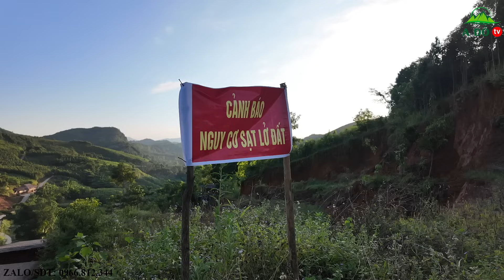5 Phút Kinh Hoàng, Tiếng Nổ Vang Trời Đất Đá Vùi Lấp Nhà Cửa Và Người, Quan Tài Văng Xa Cả Chục Mét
►Số Điện Thoại Gọi Tư Vấn Bán Hàng (Zalo): 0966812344
► SĐT Công Việc (Contact):
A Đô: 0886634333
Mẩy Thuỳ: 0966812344